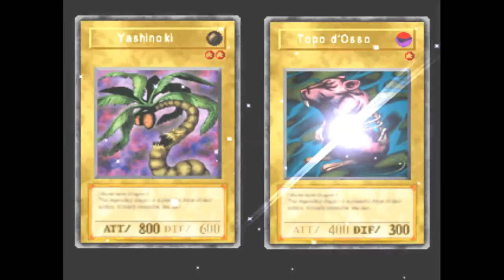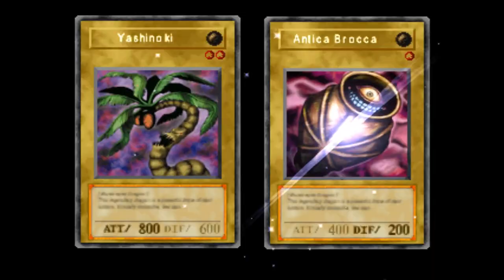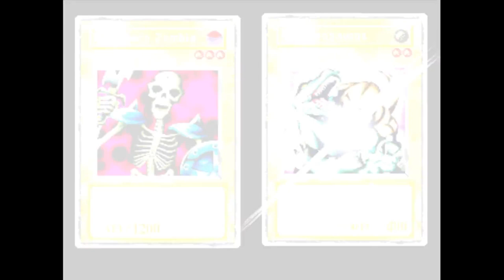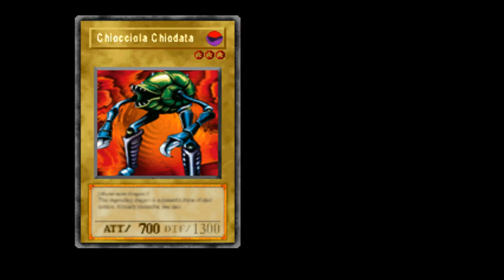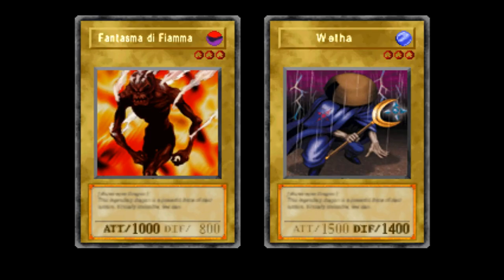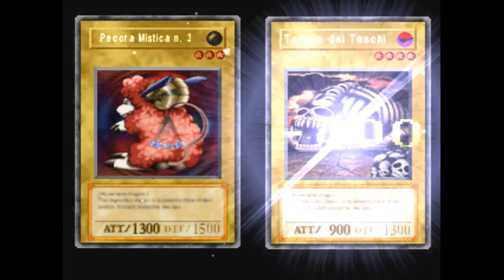[PSX-ITA] Yu-Gi-Oh: Forbidden Memories #1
Link del gioco in ITALIANO

La mia configurazione PC:

-CPU: AMD FX 8320 E Unlocked Black Edition 4.0 Ghz
-Ram: Corsair Vengeance DDR3 16 GB 2133 Mhz
-VGA: Nvidia GeForce 1060 GTX 6GB Overclocked Edition
-Ventole: Corsair AF120 Quiet edition